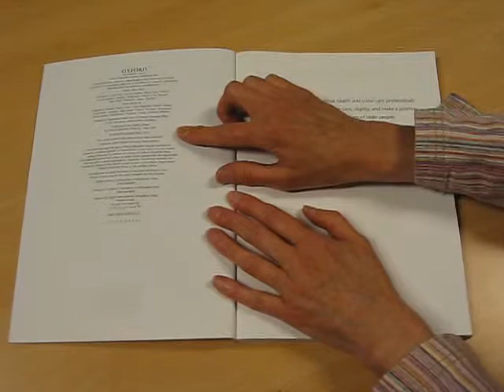Book Front and Title Page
Getting reference details of a book from the title page